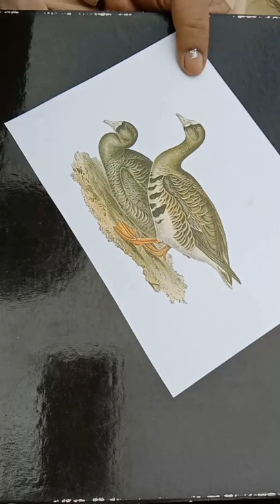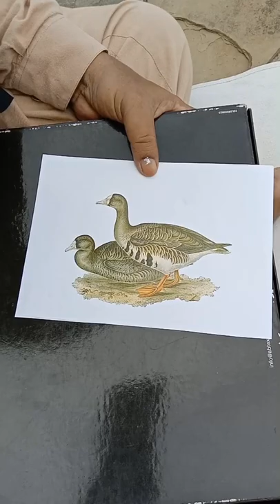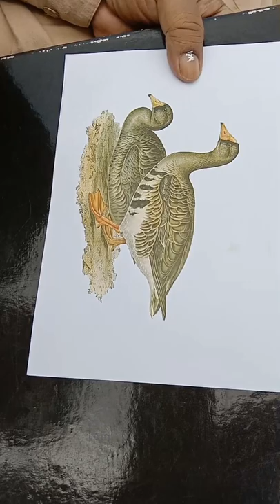Greater White-Fronted Goose.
world muncher wildlife culture nature hubara bustard dawn. com # life paintings # iucn birds of Pakistan bird watching birds of Sindh bird beautifuls art bird art.